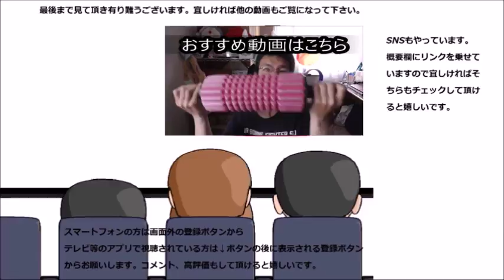マルコメ 米麹から作った麹甘酒を飲んでみた 私が飲める唯一のお酒～なのに……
マルコメ　米麹から作った麹甘酒を飲んでみました。私が飲める唯一のお酒が此方です。なのに……